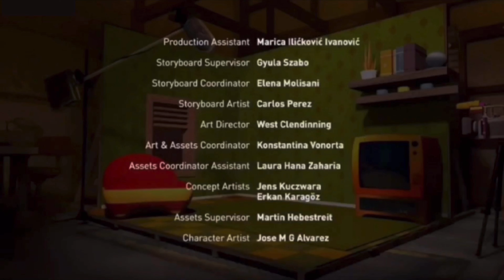Talking Tom house 🏡 it’s potty time Angela 🚽 [episode 49] for kids fun and cute and funny 🥰😃😆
There is potty training video everywhere on YouTube go and more 😁